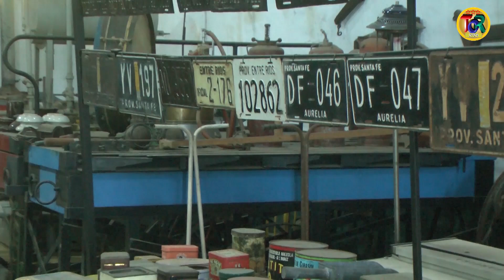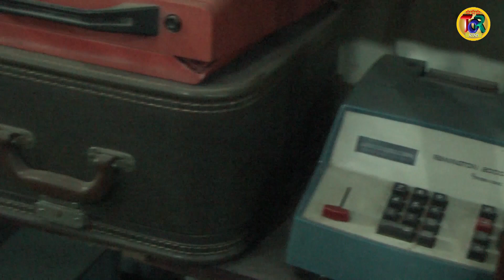09 Las Varillas: Se continúa trabajando para el desarrollo del turismo rural - Enrique Méndez Paz